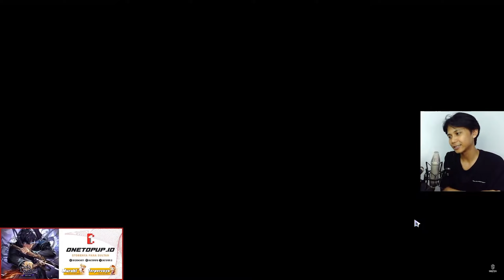Duta Plum Sabit Mencoba Gacha ! - Solo Leveling: Arise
Di video kali ini saya akan bahas game solo leveling arise